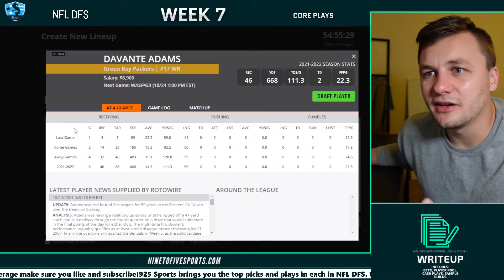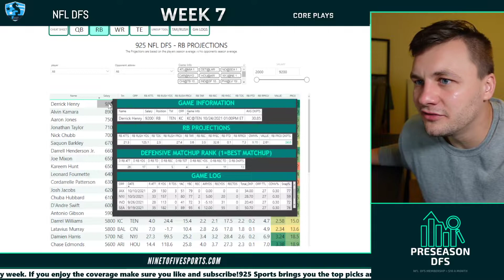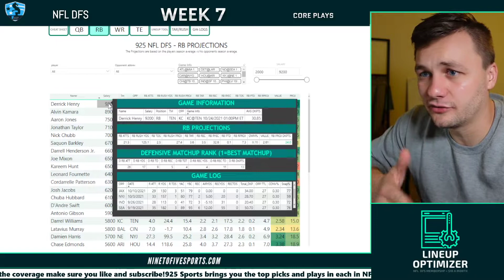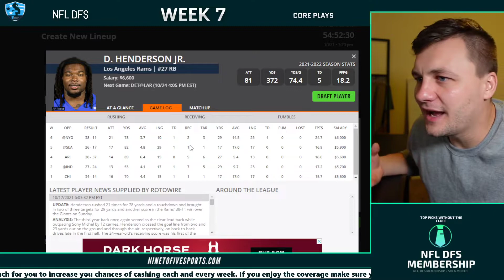NFL DFS Week 7: Core Plays